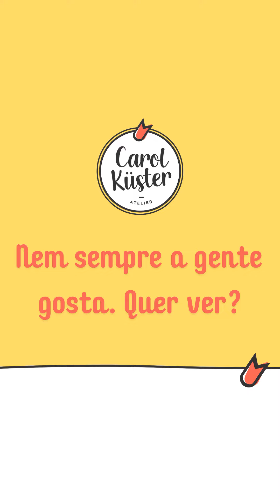Nem sempre a gente gosta. Quer ver?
Gente, só eu para postar um projeto que nem eu sei se gostei! Hahahaha!
Sabe por que fiz questão de mostrá-lo aqui? Porque acolher as nossas dúvidas e vulnerabilidades também faz parte do processo de se tornar uma grande artesã.
O que não se pode fazer é paralisar! Relaxe e deixe a arte fluir, até que ela reencontre o seu próprio caminho.
A relação entre o artista profissional e o artesanato em papel precisa de um tempo, e é sobre isso que eu falo neste vídeo. Bora ver?